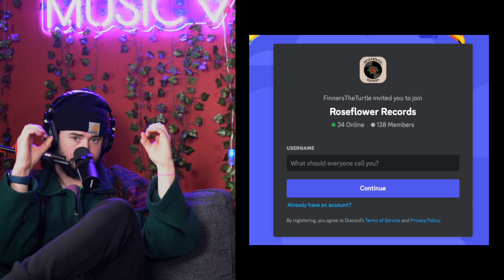We don't talk about this enough... Youtube Diss Tracks - Roseflower Records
Back in 2017, far before COVID swept the lands, Youtube was hit with it’s own pandemic - Youtuber Diss Tracks! And much like the COVID-19 Pandemic, it kinda feels like we’re brushing over that period in time, moving on a bit too quickly, and not really discussing what happened.

At least one of those things changes today! In this video we’re going to be discussing the short lived but extremely popular Diss track era of Youtube. We’re going to listen to some of the most popular diss tracks, and talk about how youtubers and celebs making music can be harmful to small musicians trying to make a career for themselves.